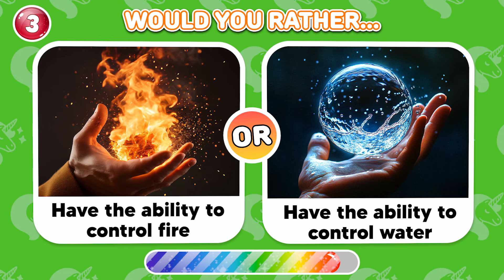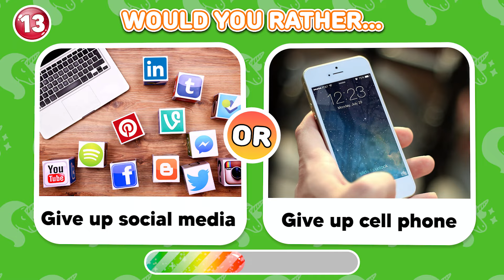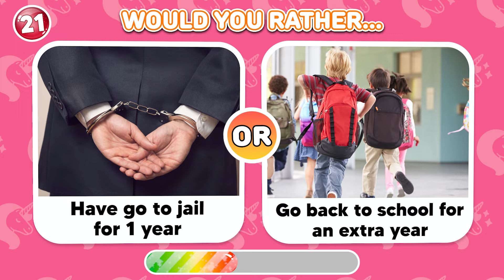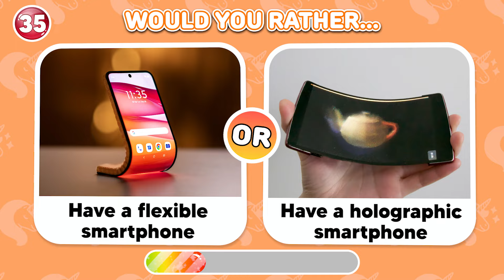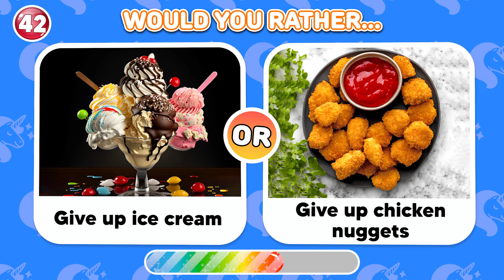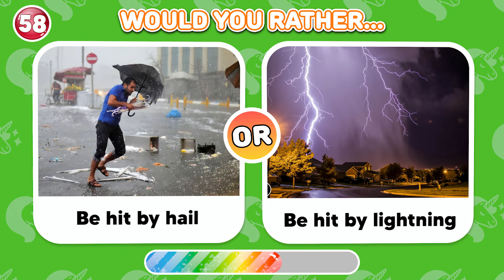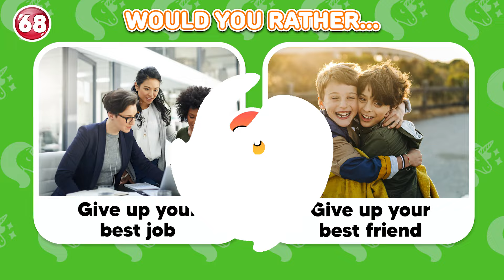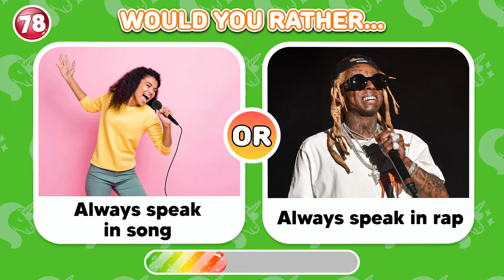Would You Rather…? HARDEST Choices Ever! 😱 ⚠️ Warning: EXTREME Edition ⚠️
Invite your friends and family to join in the fun. See who can guess the emoji game the fastest and share your score in the comments. This guessing game is perfect for game nights or just to kill some time.

Don't miss out on this exciting journey✨

📢 Share your favorite Inside Out 2 moments in the comments below!